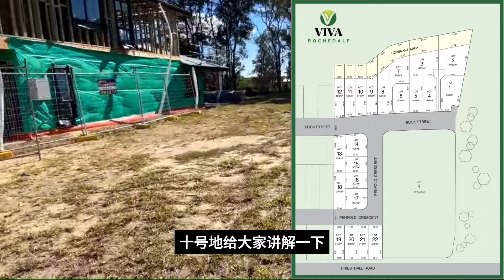🇦🇺 布里斯本 Rochedale 買地自建現場！安靜現地小區 Viva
🇦🇺實現你的澳洲夢想家，就找 Mejia美家

☎️聯繫我們

地址: 台北市文山區羅斯福路五段88號1樓
微信 : mejia-au
Line : @mejia